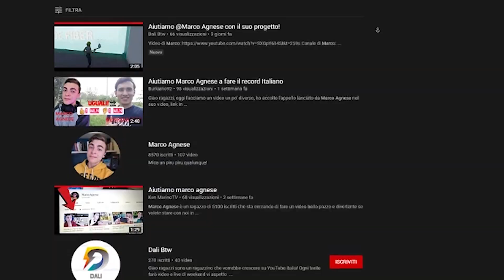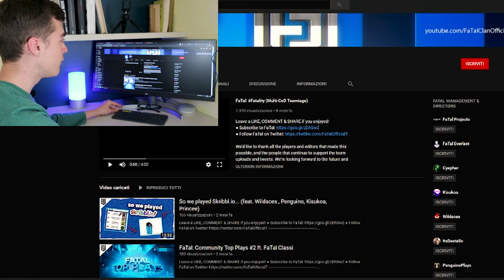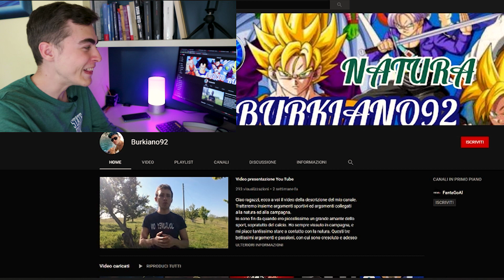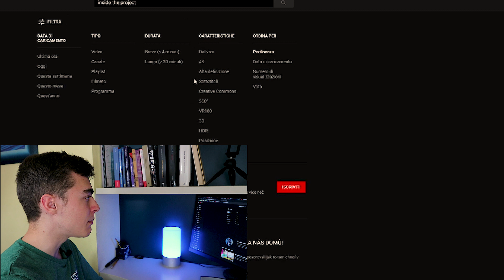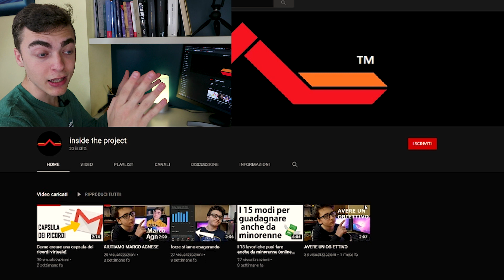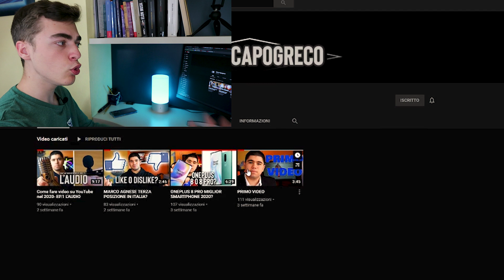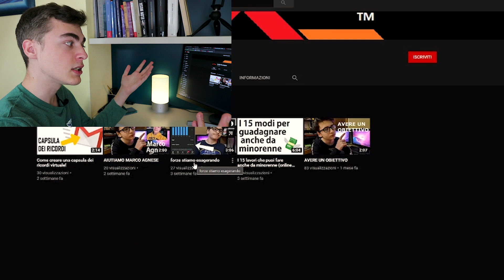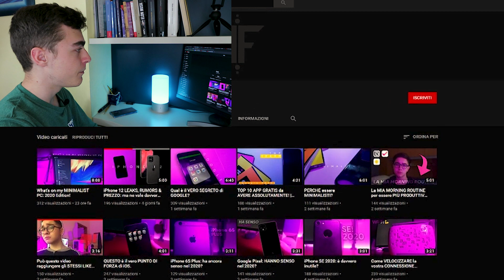Analizzo i Vostri Canali YouTube (Pazzeschi)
Quest'oggi vediamo dei consigli su come crescere su youtube e creare un buon canale, ho guardato i vostri canali youtube vi ho dato dei piccoli consigli specifici sul come inziare. Se ne potrebbe parlare per ore, però questi sono alcuni dei tanti che vi consiglio di mettere in pratica.

Tutti questi consigli sono basati sull'esperienza personale, quindi mettete pure in discussione i miei ragionamenti, youtube non è una scienza esatta perciò ognuno (con un po' di esperienza) può vedere diverse sfaccettature nei canali, quindi se voi ne vedete altre, scrivetele pure nei commenti avvertimento: consigliare miglioramenti NON significa giudicare una persona, miraccomando

► Se sei un azienda intenzionata a collaborare puoi contattarmi qui (Solo richieste lavorative):

🚀 Offerte in corso:
⏩10€ Hype Gratis alla prima ricarica (min 1€)
⏩5£ Curve Gratis (NO documenti richiesti, solo un'altra carta da collegare)

► La mia attrezzatura [2020]:
-Fotocamera (non comprarmi)